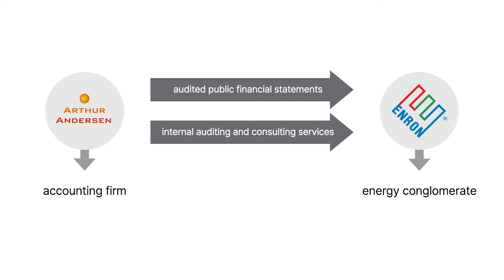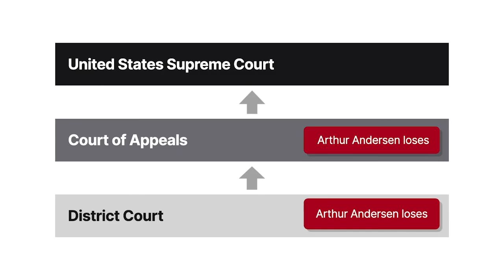Arthur Andersen LLP v. United States Case Brief Summary | Law Case Explained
Arthur Andersen LLP v. United States | 544 U.S. 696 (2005)

If you wind up in the crosshairs of a government investigation, you might be inclined to destroy evidence of your supposed wrongdoing. However, resorting to the paper shredder may just double your trouble. In Arthur Andersen versus United States, we encounter a company that learned that lesson the hard way.

Arthur Andersen was an accounting firm. Enron Corporation was an energy conglomerate. Arthur Andersen audited Enron’s public financial statements. It also provided Enron with internal auditing and consulting services.

In the early 2000s, Enron’s financial condition deteriorated. In August of 2001, an Enron employee warned Arthur Andersen that Enron was in serious trouble. In the following months, Arthur Andersen formed a crisis response team. It also hired outside counsel to represent it in anticipated litigation. By October 9th, Arthur Andersen knew that the Securities and Exchange Commission, or SEC, would likely launch an investigation.

In a variety of writings and meetings, Arthur Andersen repeatedly advised employees that they should destroy documents consistent with the company’s document retention policy. On November 8th, the SEC subpoenaed Arthur Andersen’s records. The company advised its employees to stop destroying documents the next day.

The United States government alleged that Arthur Andersen’s document destruction violated a federal statute regarding the obstruction of justice. That statute made it a crime to knowingly and corruptly persuade others to withhold documents from or to alter documents for use in an official proceeding. The district court’s jury instructions didn’t require the jury to find that Arthur Andersen was conscious of its wrongdoing. The jury convicted. Arthur Andersen appealed to the Fifth Circuit, which affirmed. The United States Supreme Court granted cert.

Want more details on this case? Get the rule of law, issues, holding and reasonings, and more case facts

Have Questions about this Case? Submit your questions and get answers from a real attorney